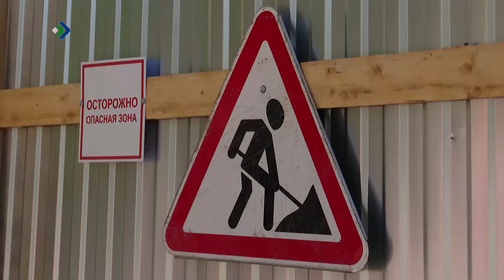Что ищут на этот раз? Дело в трубах и ямочном ремонте